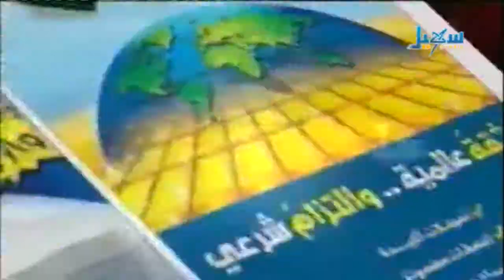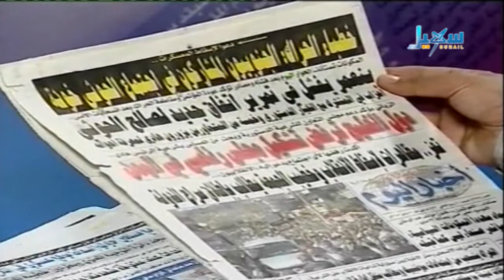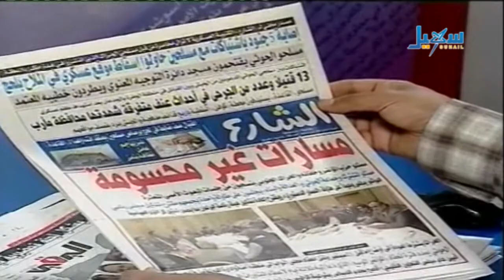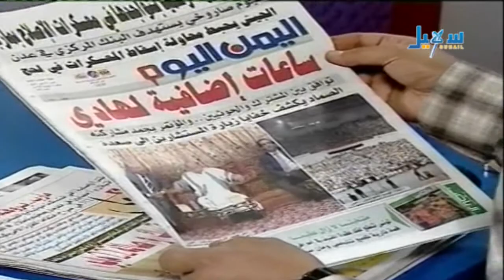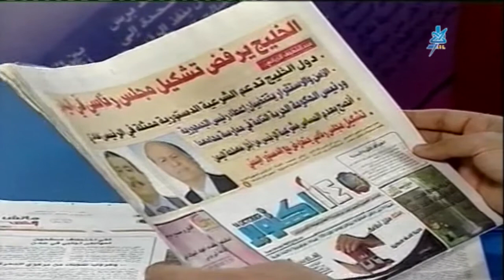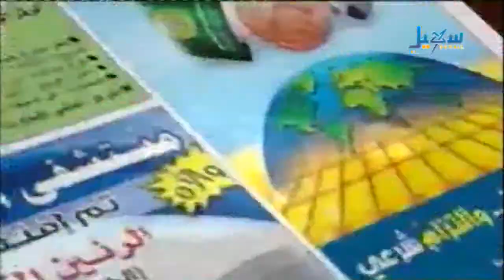حديث الصحافة - 31.01.2015